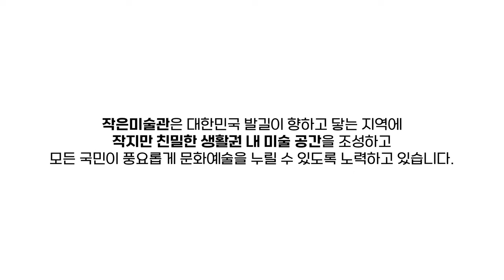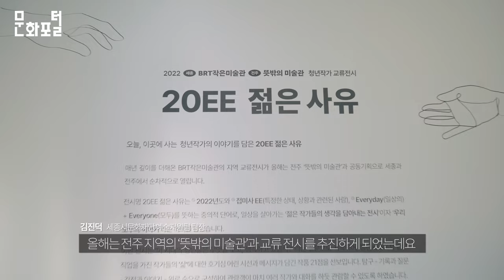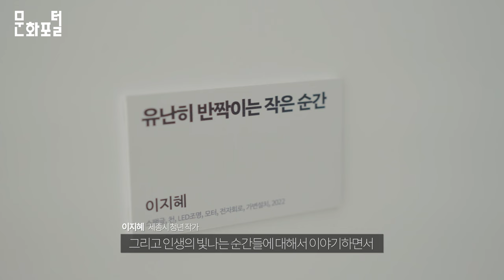[작은미술관 알리기] 친근하게 즐겨요! 세종의 열린 미술관, BRT작은미술관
“청년들이 함께하는 우리동네 작은미술관 영상으로 만나보세요” 작은미술관 사업은 문화체육관광부 주최로 한국예술위원회가 주관하고 국민체육진흥공단의 후원을 통하여 대한민국 발길이 닿는 모든 지역에 작지만 친밀한 미술 공간을 조성하고 모든 국민이 풍요롭게 문화예술을 누릴 수 있도록 하고자 하는 사업입니다.

BRT작은미술관은 세종시의 대표적인 공공 시각 예술 거점 공간으로, 지역 예술인들의 창작 활동을 지원하는 등 열린미술관의 역할을 톡톡히 수행하고 있습니다. 예술인들에게 전시를 할 수 있는 아주 좋은 컨디션을 제공하고, 시민들을 위해서 다양한 프로그램을 운영하기 위해 2.5배 규모로 신규 공간으로 확장 이전하였다고 합니다. 2022년 재개관을 통해 달라진 BRT작은미술관, 이번 주말 가족과 함께 방문해보는 것은 어떨까요?

📍 주소 : 세종특별자치시 나성남로 7-7(BRT작은미술관)